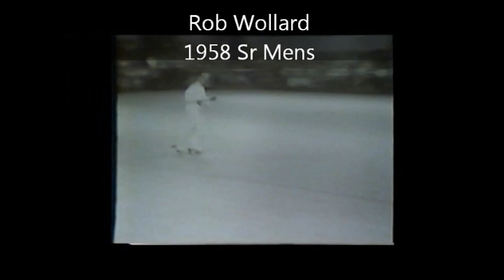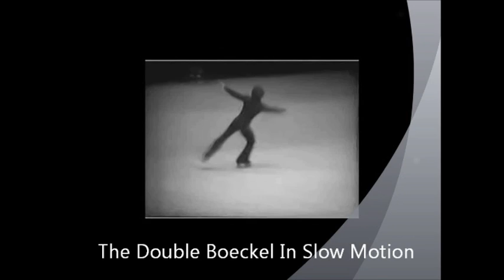Roller Skaters, A look into our past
A look at Robbie Wollard and Le Roy Hicks
Same Technic, Same Roller Skating Pro
Looking at 17 years apart doing the Double Boeckl or also know
as a one foot axel.
Also notice that both skaters drag the Left skate behind them and actually turn a quarter of a turn before they take off.
Judges seemed to be OK with it. But actually the proper way is to have your Left skate in front of the body about 5 inches off the floor. While your skating on your Right skate going forward and leaving the ground for 1 1/2 or 2 1/2 rotations in the air and landing on a outer back edge. Named after Willy Boeckl  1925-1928